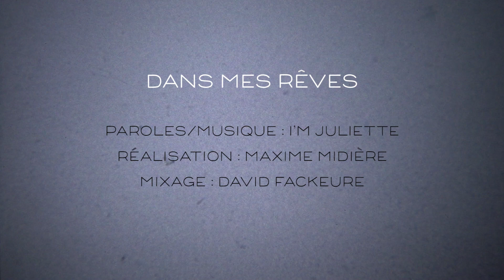I'M Juliette - Dans mes rêves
Réalisation : Maxime Midière
Mixage : David Fackeure
Tourné au théâtre d'Hesdin avec l'aimable autorisation de la Ville d'Hesdin